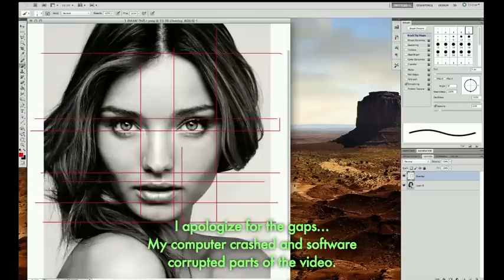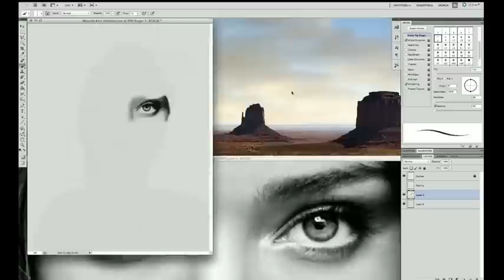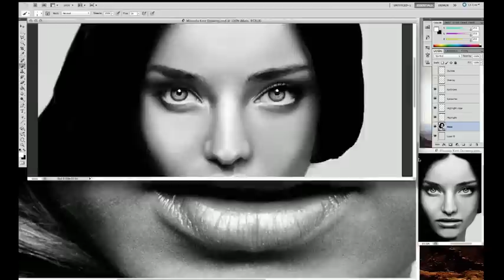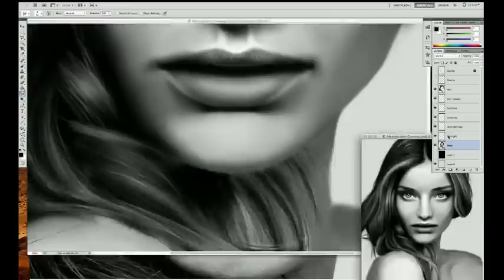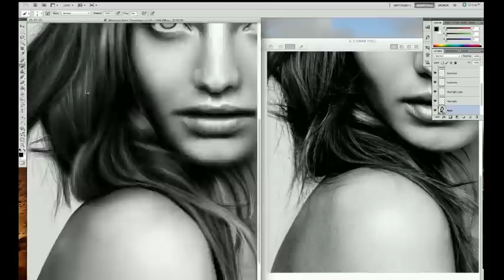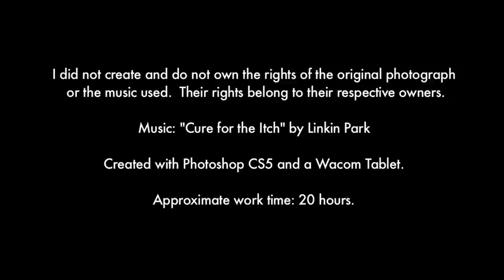Miranda Kerr Drawing Time-Lapse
I also do visual effect work, including motion graphics, 3D animation, compositing, and logo or advertisement design.

This summer I've fallen in love with drawing.  As I say in the video and whole-heartedly encourage- explore your passions, create your dreams, and dare to do what none have done before.  This is likely to be my last piece for awhile until I find more time.

I did not create and do not own the rights of the original photograph

Created with Photoshop CS5 and a Wacom Tablet.